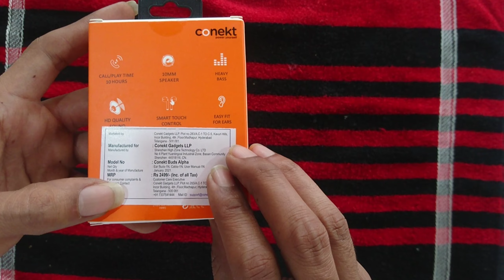Conekt Buds Alpha Unboxing and Review & full Settings 🔥 🔥 🔥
Stereo bass sound
Light weight
10mm Bass Boost Drive
Heavy bass
Smart touch control
Easy fit for ears
Bluetooth distance 10m
Charging case battery 300mAh
Earbuds battery capacity 35mAh